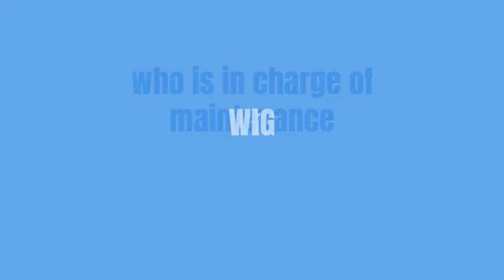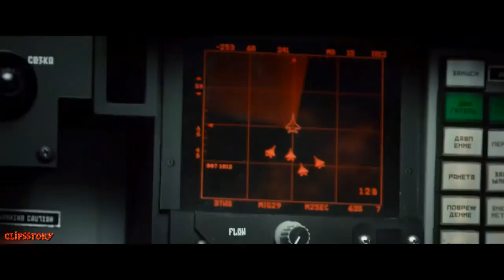Soar Into the Sun | R2B - F15 vs MIG29 (Dogfight)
Search on Amazon
Soar Into the Sun (2012)

After he performs a dangerous dare-devil stunt at an air show,
South Korean Air Force pilot Tae-hun is kicked out of the elite
Black Eagles flying team and transferred to a combat unit where he immediately comes into conflict with ace pilot Cheol-hui.
He makes friends with the other pilots in the unit and falls in love with the beautiful Se-young,
who is in charge of maintenance.
When a North Korean MIG fighter threatens,
the group engages in a gripping dogfight that leaves one comrade dead and another missing.
Cheol-hui and Tae-hun join forces to rescue their missing friend and prevent a catastrophic FIGHT.
Written by isilvalie

Company Credits
Production Co: Zooomoney Entertainment, Red Muffler, CJ Entertainment

Director: Dong-won Kim
Writers: Sang-hoon Ahn (screenplay), Dong-won Kim (screenplay)
Stars: Rain, Joon-Sang Yoo, Seong-su Kim

Inspired by hasan 15m: R2B - F15 vs MIG29 (Dogfight)